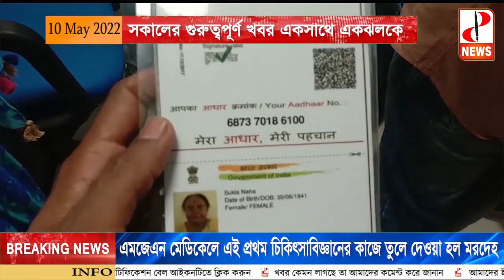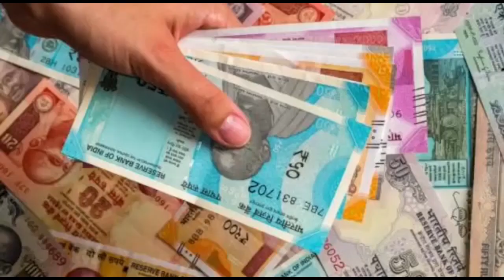সকালের গুরুত্বপূর্ণ খবর একসাথে একঝলকে - The PD News